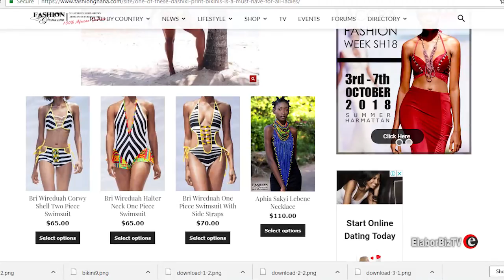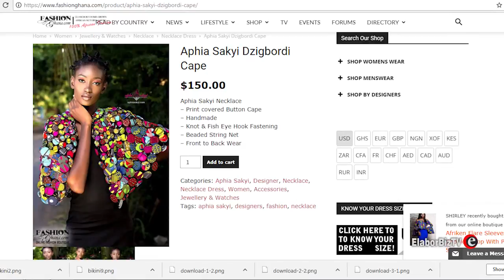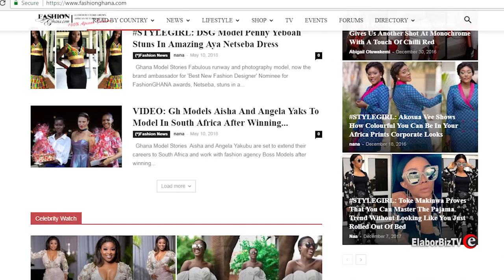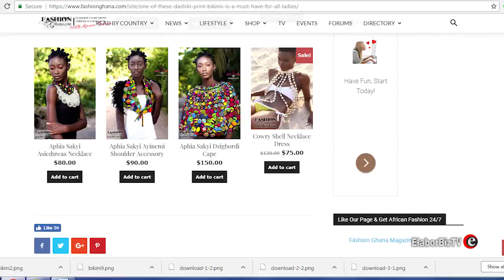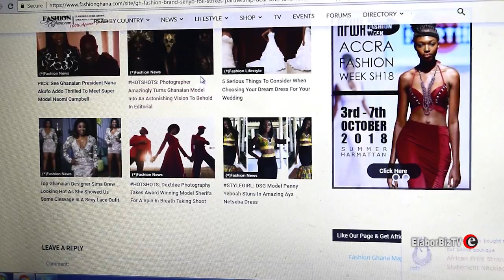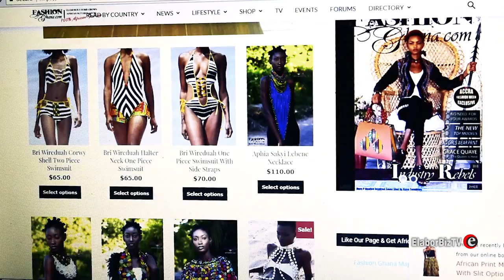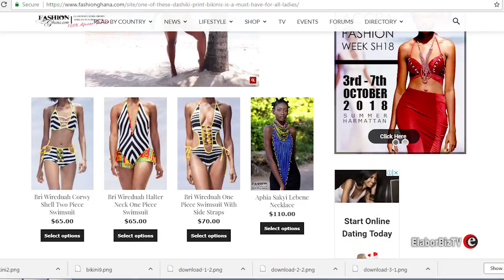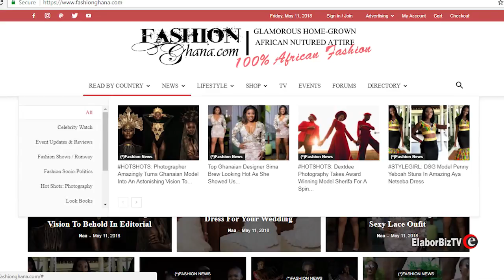Young African Fashion Promoter Making it Big in Ghana West Africa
On the streets of Accra Ghana and  other African countries are fashion designers whose clients are basically limited to friends and family members living around the neighborhood.  However, some of these designers are beginning to enjoy international recognition and patronage thanks to the efforts of people like Nana Tamakloe – a young entrepreneur who is now promoting the works of these designers with his fashion blog and fashion shows called Accra Fashion Week. Watch this video produced by McKnight Elabor and see what this young man has achieved so far.